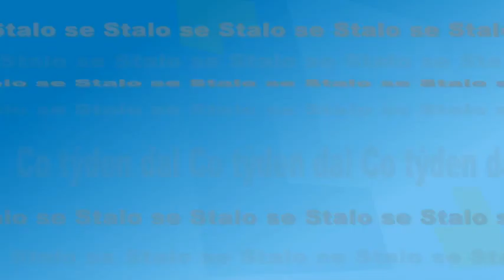Stalo se - duben 2016